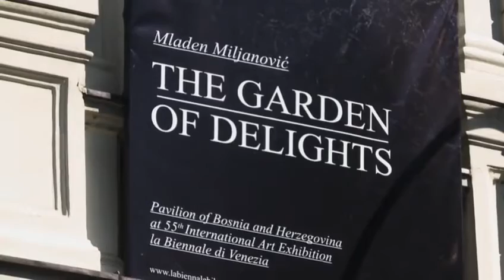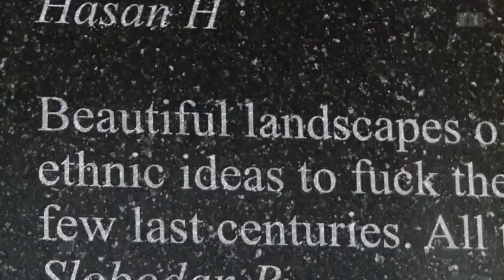SRF Kultur Interview with Mladen Miljanovic 2014